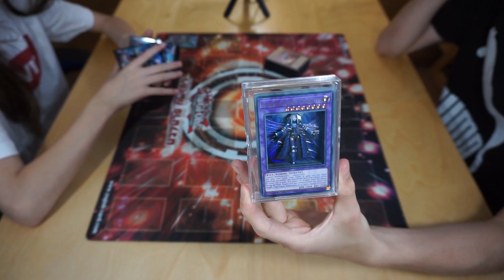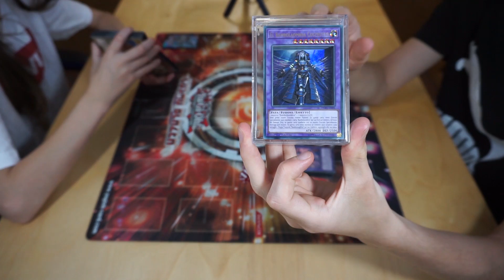SHADDOLL VS DINOSAURO DUELLO Yu-Gi-Oh!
In questo video di Yu-Gi-Oh duello con il deck Shaddoll contro il mazzo dinosauro (furia del dinodistruttore) di mia sorella Bellatrix, buona visione!

LINK UTILI